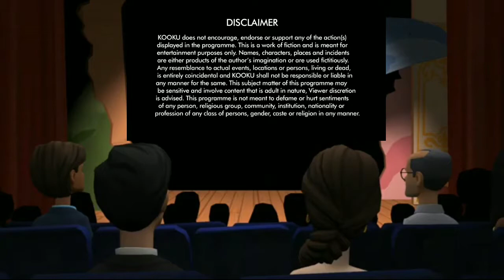Sauteli Saheli Trailer I Kooku New Web Series I Releasing On #28 March I My Reaction And Review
Sauteli Saheli Trailer I Kooku New Web Series I Releasing On #28 March

Your cooperation is highly desirable. If you have any thoughtful comments about this video, please let me know Don't forget it.